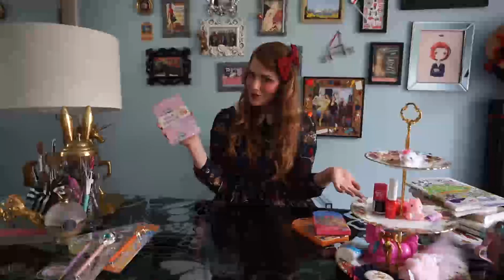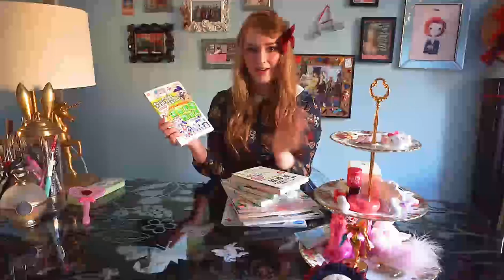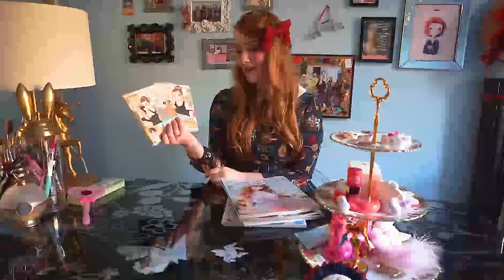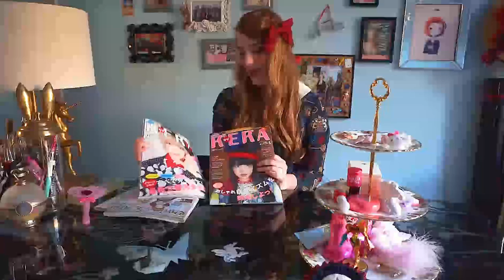´*•.¸(*•.¸♥¸.•*´)¸.•*´ Tokyo Shopping Haul ´*•.¸(*•.¸♥¸.•*´)¸.•*´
Enjoy shopping vicariously through all the cute and often frivolous things i purchased in Tokyo! Who wants to fly back with me??